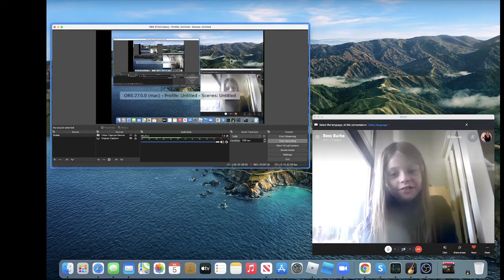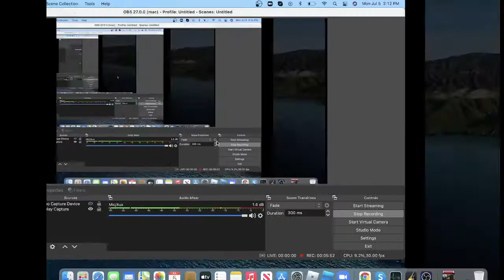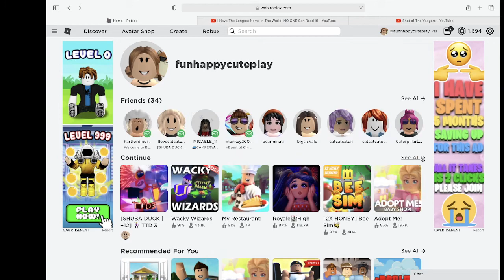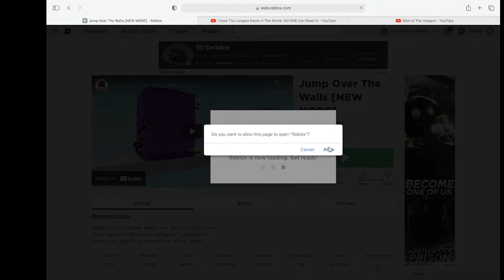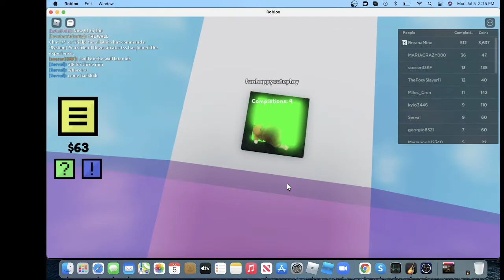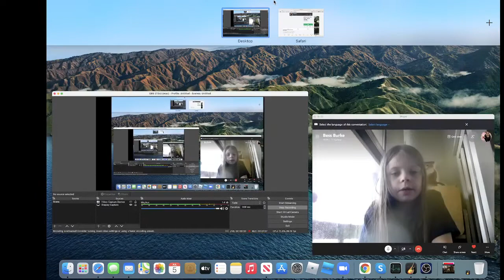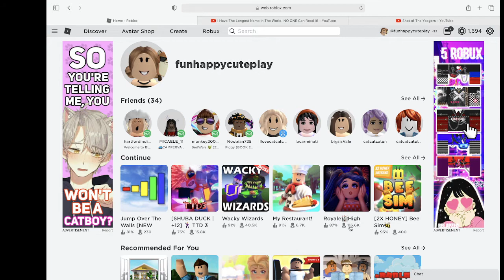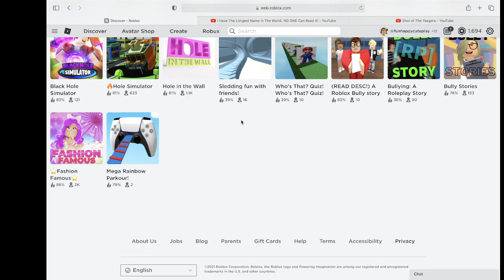TTD3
I do TTD3 in Roblox. It's a game where you dance to songs in the game